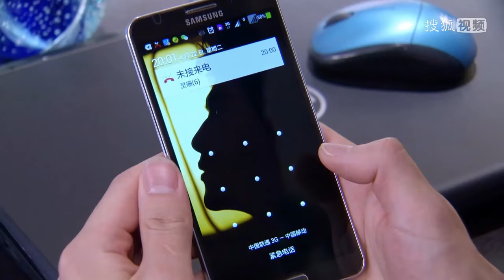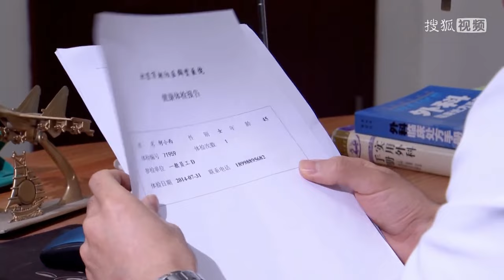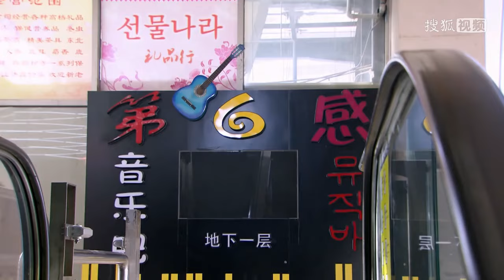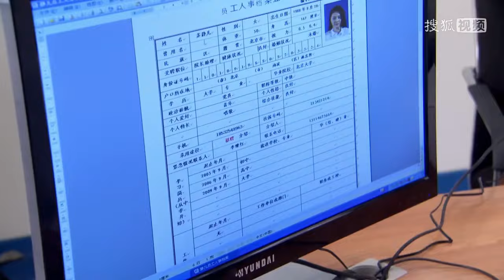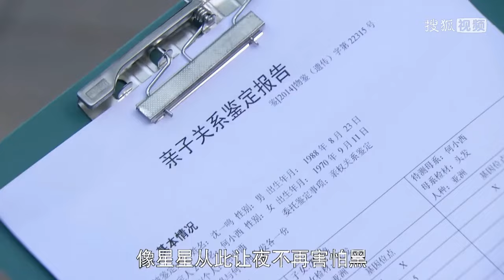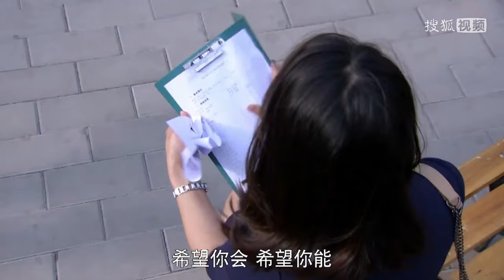【Movie】富家女搶別人男友還理直氣壯，窮姑娘不認輸霸氣宣戰！